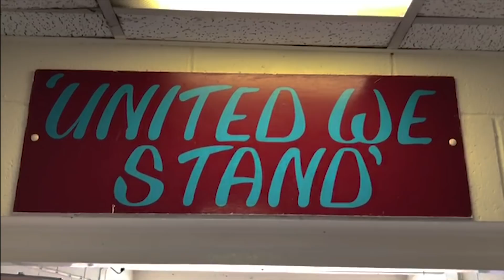MATCHDAY RECAP: Scunthorpe United (A)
Our bite-sized review of a Reds matchday; featuring goals, interviews and EXCLUSIVE behind-the-scenes footage from Glanford Park.